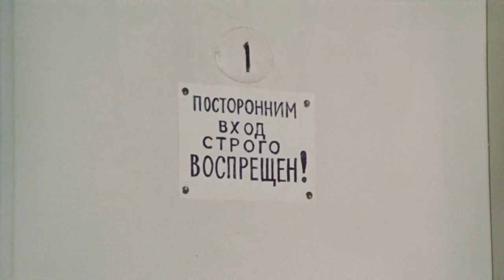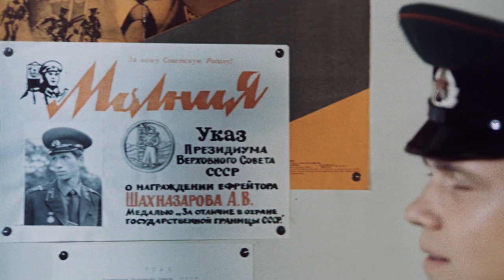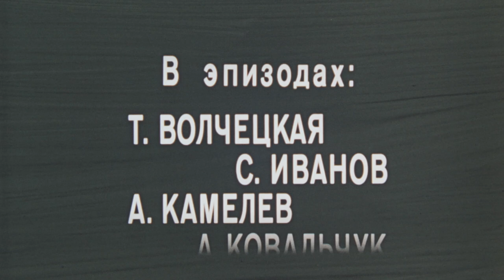🏝 ДОБРЫЙ И УМНЫЙ ФИЛЬМ, ПОКАЗЫВАЮЩИЙ, КАК ФОРМИРУЕТСЯ ХАРАКТЕР У МАЛЬЧИШКИ 🏝 ЮРКА - СЫН КОМАНДИРА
🐶 Семилетний Юрка — сын пограничника — переезжает с отцом на белорусскую погранзаставу и в первый же день узнает о том, что здесь нет ни одного сверстника. Случайное знакомство с ефрейтором Шахназаровым выливается в трогательную дружбу. Когда старший друг с тяжелой раной, полученной при задержании преступника, попадает в госпиталь, Юрка, не задумываясь, предлагает свою кровь.